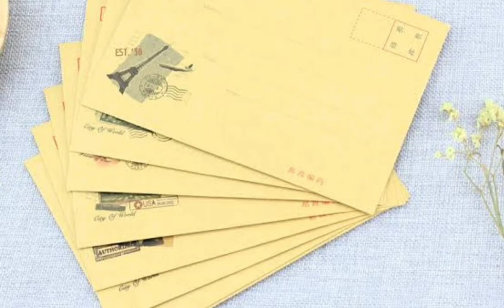Pin code meaning,full form of pIN,six digit pin,Lord Dalhousie, postal index number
Pin code meaning,full form of pIN,six digit pin,Lord Dalhousie, postal index number, cyborg adda,shahid